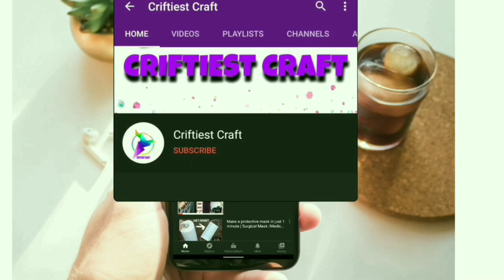Fashionable and trendy latest afghani salwar design for girls / Unique pant pajama design for girls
Fashionable and trendy latest afghani salwar design for girls / Unique pant pajama design for girls / Afghani Salwar design 2023
Afghani Salwar design 2023 | trendy afghani Salwar pant | rashi dedha salwar | pant pajama design for girl / Fashionable and trendy latest afghani salwar design for girls / New Trendy Afghani Palazzo /shalwar | balloon Palazzo pant